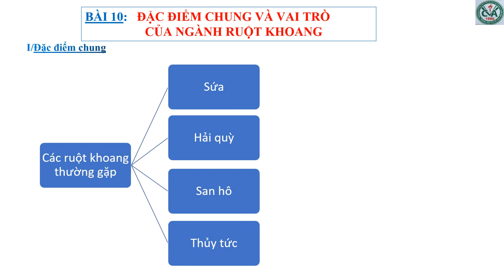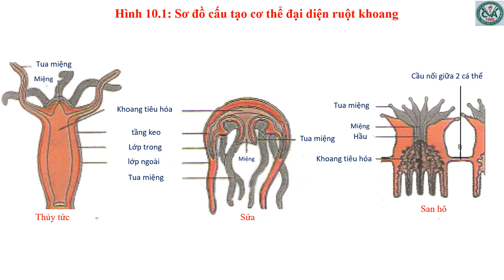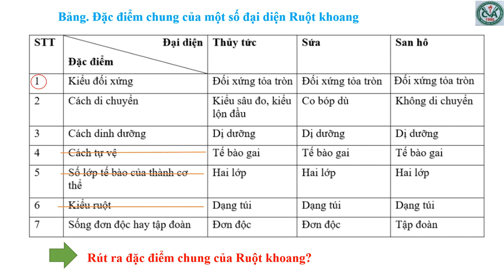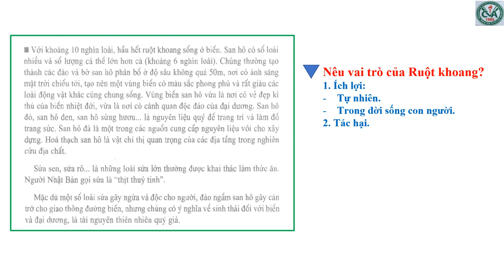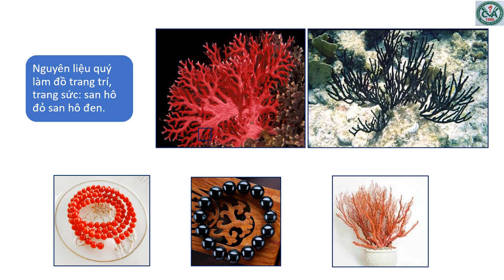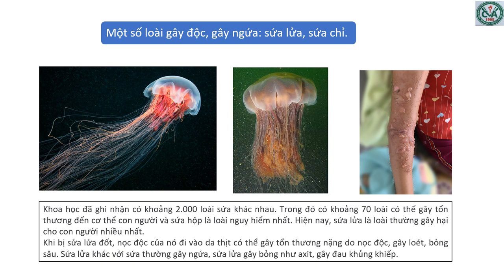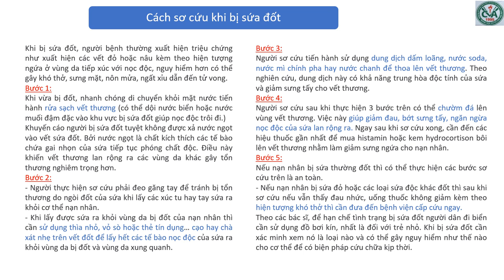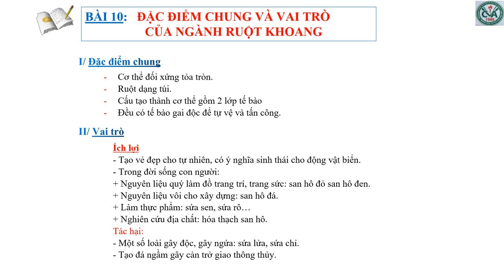SINH HỌC 7 (Tuần 5 / HK1) - Bài 10: ĐẶC ĐIỂM CHUNG & VAI TRÒ CỦA NGÀNH RUỘT KHOANG